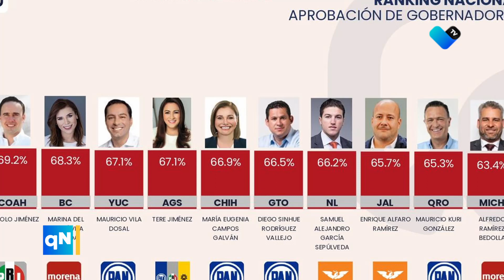Tere Jiménez queda en el top 10 gobernadores de la República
🌟👏 ¡Orgullosos de compartir que nuestra gobernadora Tere Jiménez está en el top 10 de los gobernantes con mayor aprobación en México! 🇲🇽📈

Su dedicación y compromiso con nuestro estado están siendo reconocidos a nivel Nacional.💪